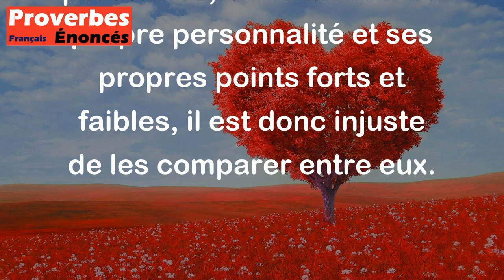On ne compare pas des pommes avec des oranges. - Proverbe Québécois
Ce proverbe signifie qu'il ne faut pas comparer des choses différentes, car elles ont des caractéristiques et des qualités différentes. Cela peut également s'appliquer aux personnes, car chacun a sa propre personnalité et ses propres points forts et faibles, il est donc injuste de les comparer entre eux.